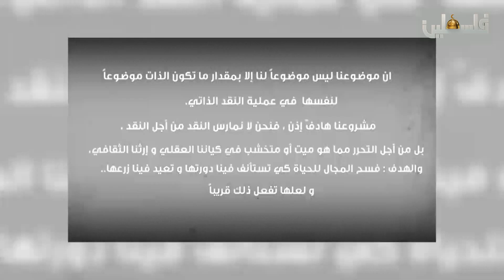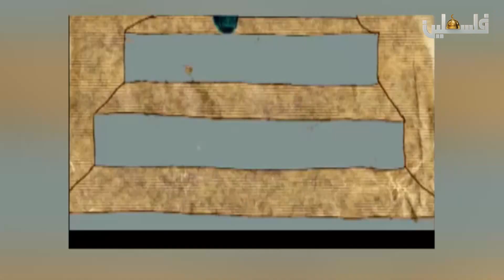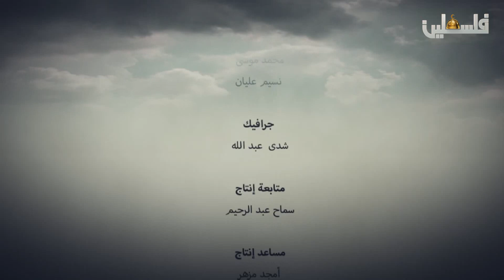أنا أفكر - التبعية الثقافية والفكرية 2018/10/26